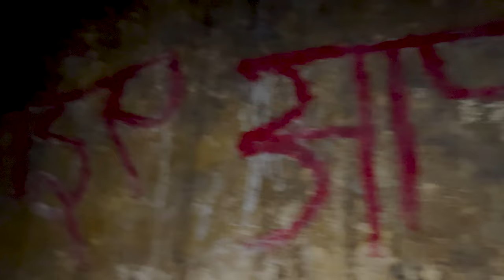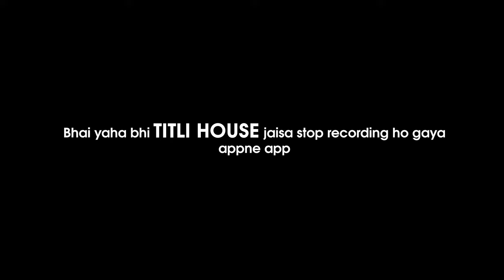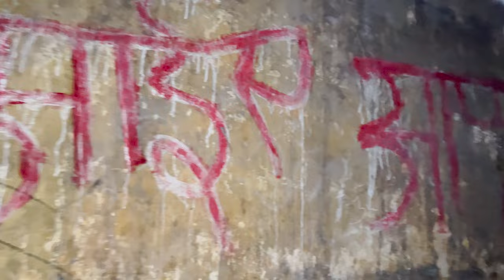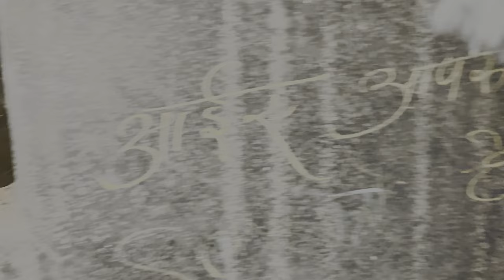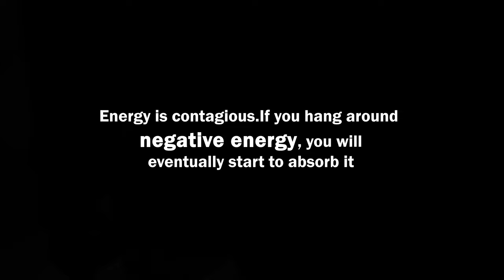Haunted BIV Sector 12/E Bokaro | We saw Human BONES !!!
Don't go there! BIV Sec12/E Bokaro

Me aisa kyu bol rha hun iske piche ek reson hai ...ek ai bouth sare
ye sab jagah me bouth sari aise entity rhete hai so called negative energy, or ye bouth bura impact dalte roj marra zindagi me.
Mere sath jo huwa tha wusko me batata hun, ek baari humlog 3 dost TITLI HOUSE gaye the jo ki Bokaro me hai or is house ko Russian Colony bhi bola jata hai. app jada info ke liye video dekh sakte hai. me bata hun ki mere sath kya huwa tha waha pe jab hum recodring on kar rhe the to baar ko recording appne app stop ho jaa rha tha mano ki koi recoding hona dekhna nai chahta or mere shoulder me bruishes bhi the or mera tabyet bhi kharab ho gaya tha anne se do din baad..isliye ye video dekh ke koi bhi waha janne ka try mat karna. MARK MY WORDS

If you want to know more-
Lets talk -